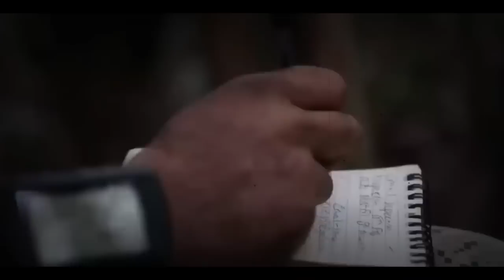KIAMAT BENAR BENAR TERJADI !! SERANGAN KOPASUS LUMPUHKAN SELURUH FASILITAS PNG & AUSTRALIA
JURU KUNCI membuka mata, dan berpikir cerdas, mencakup JURU KUNCI, berita indonesia,  berita harian, berita malaysia, berita militer dari indonesia maupun dari luar negeri, berita kontroversi akan kita pecahkan bersama, kami sajikan pada JURU KUNCI

________________A